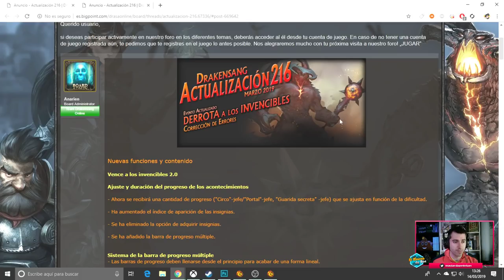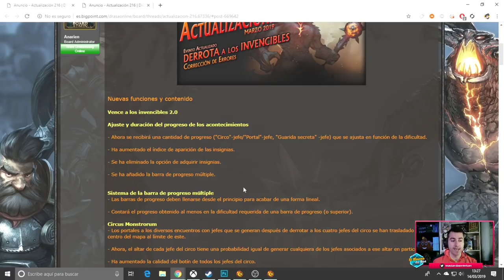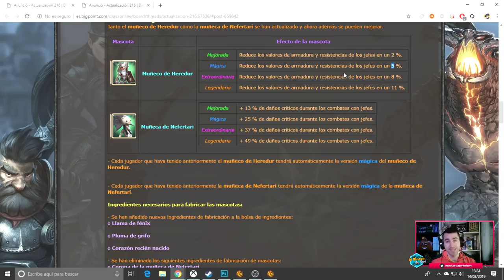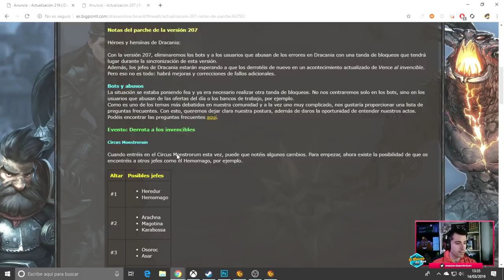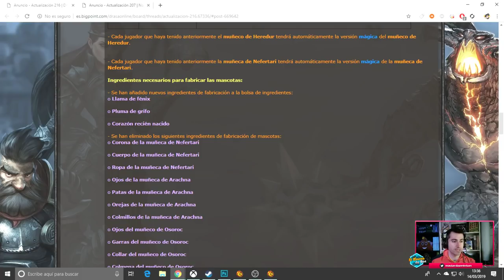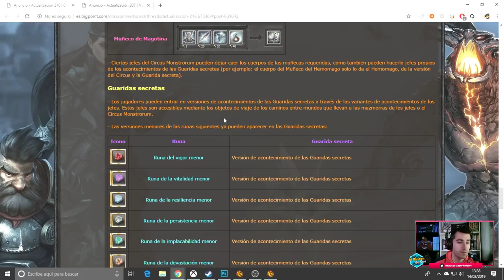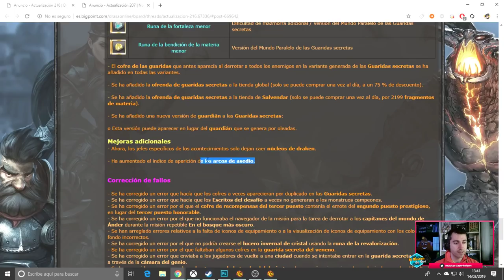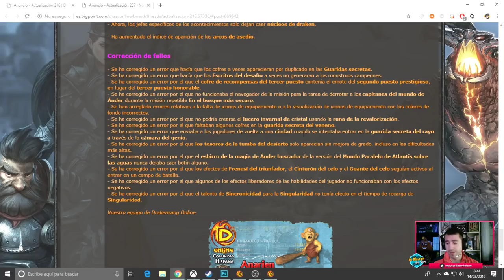ACTUALIZACIÓN R216 | DRAKENSANG ONLINE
Hoy comentamos un poco de la nueva actualización, la corrección de errores y por supuesto el nuevo evento de los Invencibles, con sus nuevos drops y objetos. Os dejo por aquí el enlace oficial del foro en español: